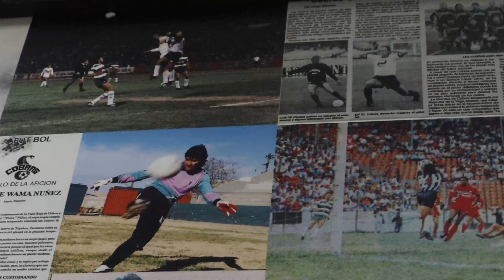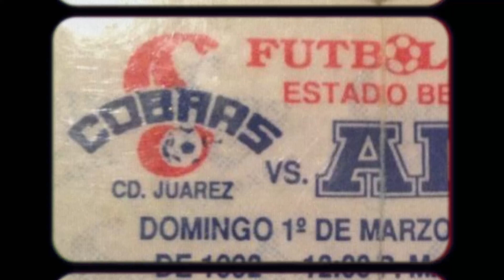Cómo llegaron LAS COBRAS a Juárez | Jorge "WAMA" Nuñez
En Ciudad Juárez ya nos estamos acostumbrando a los partidos en la primera división pero no siempre fue así, de hecho nuestra historia en primera división comienza hace más de 41 años, cuando Federico de la Vega trae a esta frontera la franquicia de las Cobras de Querétaro..

Bueno al menos eso sabía.. pero mejor dejemos que la historia la cuente alguien que estuvo ahí, alguien que fue parte de esta historia..

Visitamos a @Jorge Wama Nuñez ex portero de Las Cobras de ciudad Juárez para que nos platicara todo lo que vivieron en aquellos años, lo que habría sido el primer equipo de Juárez en primera división.

acompañe a conocer está increíble historia..